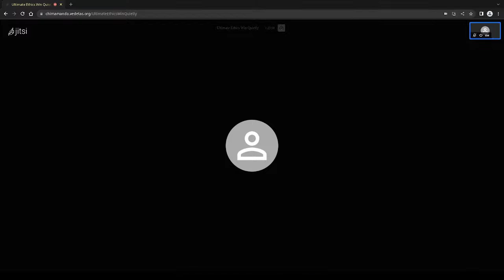Mesa Government threats against digital rights defenders - Ola Bini